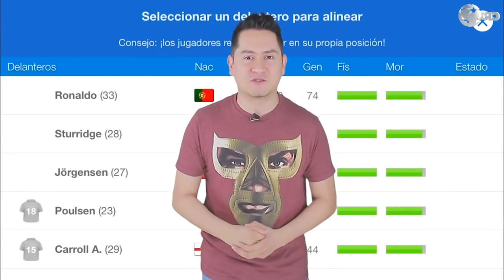REUS NO SE VA; “Dortmund es mi HOGAR” | Así recordó MESSI la REMONTADA | KANE ‘SE QUEDA’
Valverde habló sobre Neymar. No castigarán a Draxler. CR7 jugador de la semana. GOLAZOS de PODOLSKI. Esto y más ¡AQUÍ!